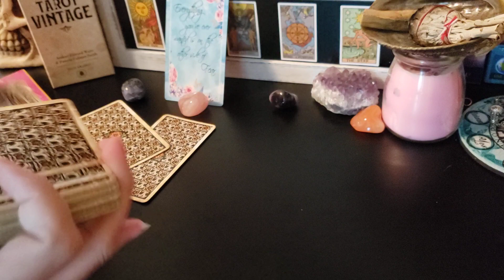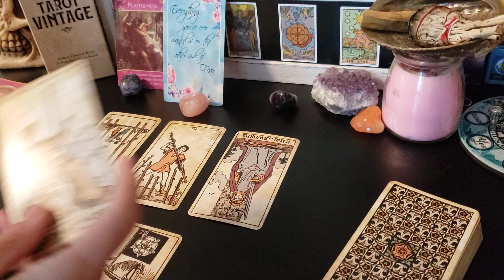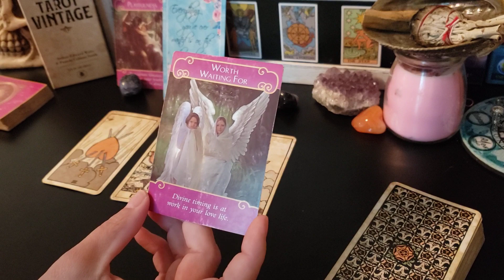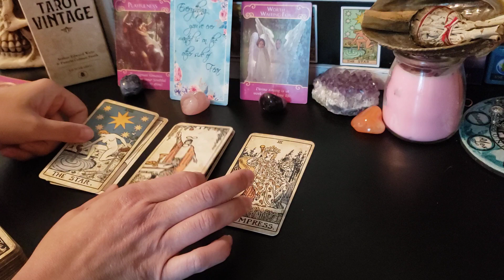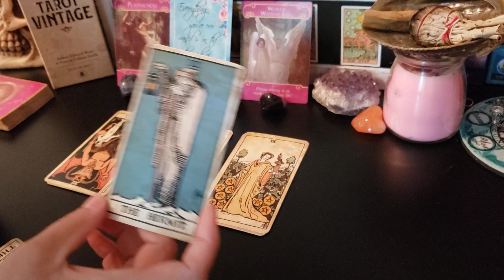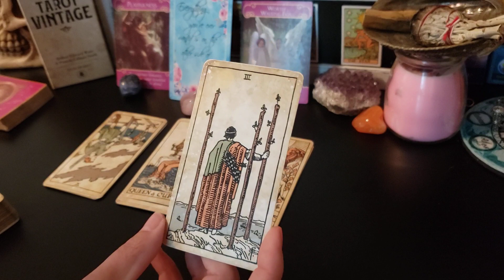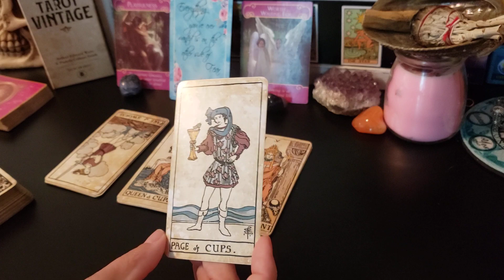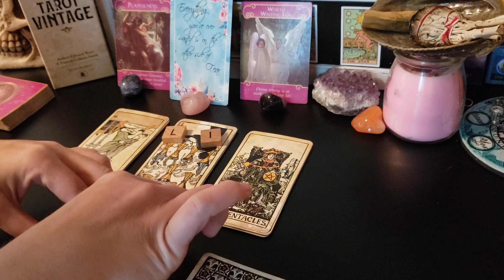Taurus ♉ - This person will love you like you have never experienced! It's your turn for True Love.